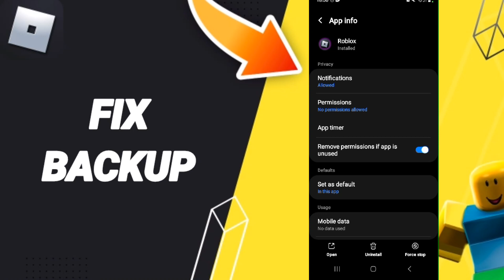How To Fix Backup On Roblox App